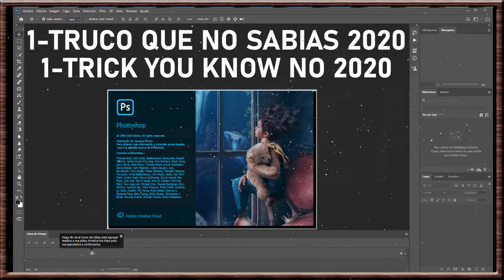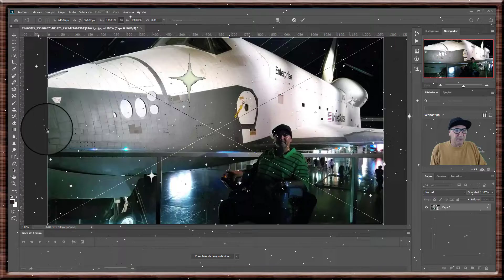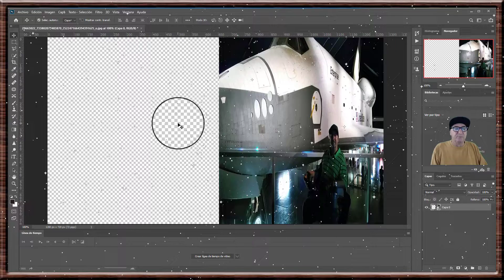1-TRUCO QUE LES VA AÑUDAR MUCHO EN PHOTOSHOP,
1-TRICK YOU DON'T KNOW AT PHOTOSHOP,